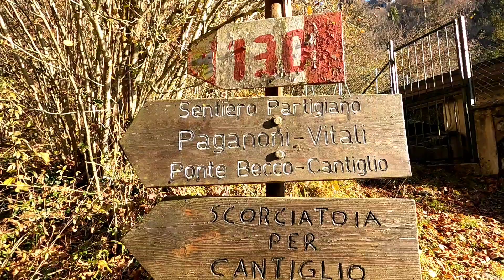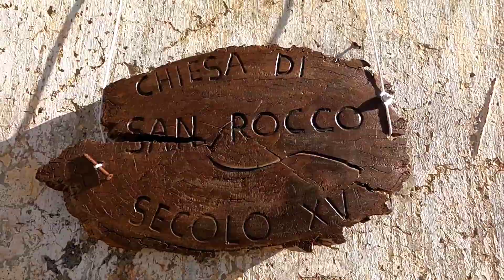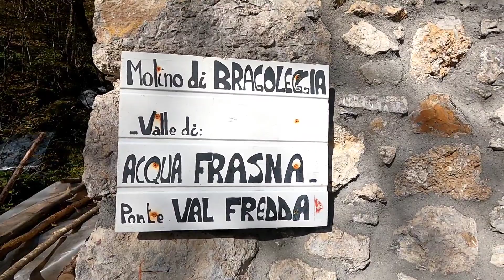Escursione in Val Taleggio e fuocherello con pancetta stesa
Escursione in Val Taleggio con sosta al mulino di Bragolegia e pranzo a base di cicciaaa !!!😁
...ho costruito anche una panchetta (semplice, semplice)